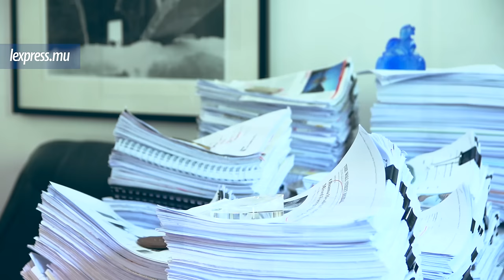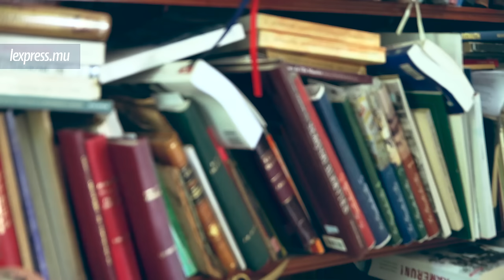Paul Bérenger évoque les sujets d’actualité dans une interview exclusive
Le leader de l’opposition et du Mouvement militant mauricien (MMM) se livre dans une interview exclusive accordée à l’express-dimanche, à paraître dans l’édition du dimanche 2 octobre. Paul Bérenger, qui nous a reçus chez lui, à River-Walk, nous parle de sa passion pour la lecture, de ses méthodes de travail, et brosse un tableau de l’actualité de ces derniers jours, avec, entre autres, la possible accession de Pravind Jugnauth au poste de Premier ministre. Il évoque aussi l’avenir du MMM, surtout après le congrès-anniversaire du dimanche 25 septembre.